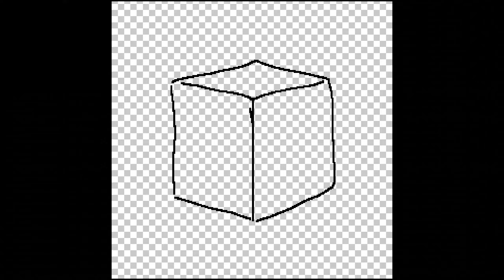ejection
i'm back! well, i was always here. but hopefully more MVs this year.